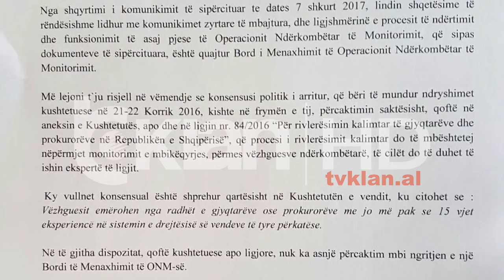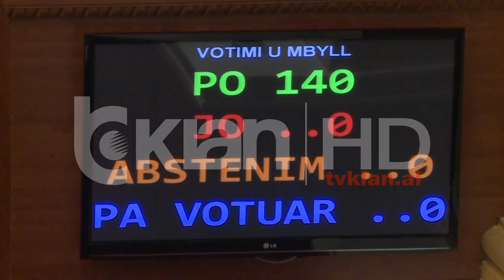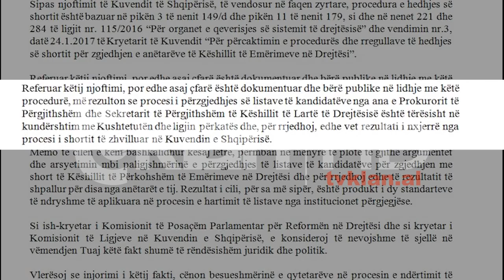Vasili: Bordi i OMN cënon besueshmërinë e reformës në drejtësi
Ministri i Drejtësisë, Petrit Vasili nuk ka asnjë dyshim. Bordi i Operacionit Ndërkombëtar të Monitorimit cënon besueshmërinë e reformës në drejtësi.

Sepse, sqaron ai në një interviste për Televizionin Klan, kjo strukture nuk është parashikuar as në Kushtetute dhe as ne paketën ligjore që lindi nga ndryshimet e ligjit themeltar te shtetit.

Ministri Vasili thotë se nuk pret përgjigje për këtë shqetësim, por nga institucionet që i ka vënë në dijeni me anë të një shkrese zyrtare, kërkon reagim për këtë shkelje të Kushtetutës dhe ligjeve shqiptare ende pa u tharë boja e ndryshimeve për reformën në drejtësi.

Kreu i ri i dikasterit të drejtësisë ka një përgjigje edhe për zërat nga radhët e mazhorancës që mendojnë se kur bëhet fjalë për ndërkombëtaret shkelja e Kushtetutës mund të tolerohet.

Veç Bordit të Operacionit Ndërkombëtar të Monitorimit, shkelje të kushtetutës dhe ligjeve të reformës në drejtësi janë vërejtur edhe në përzgjedhjen me short të Anëtarëve të Këshillit të Emërimeve ne Drejtësi, debat qe u rindez nga një letër e Kryetarit të Komisionit të Ligjeve, Fatmir Xhafaj, i cili gjithashtu shprehet se Këshilli është në kundërshtim me kushtetutën.

Por a e cenon reformën ne drejtësi fakti që ngritja e 2 institucioneve te reja të sistemit të drejtësisë ka nisur me shkelje kushtetuese?
Dy institucionet e para të reformës në drejtësi kanë nisur kështu në shkelje të hapur të Kushtetutës.

Në bordin e monitorimit, kanë futur veten si anëtarë edhe ambasadorët Lu e Vlahutin, të cilët edhe pse e hartuan vetë Kushtetutën, duan ta shkelin të paret atë./ TV KLAN